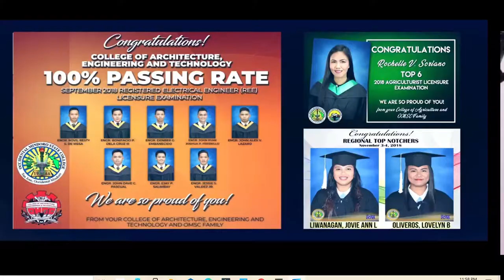Amazing Brunei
Hi! I am Precious.

This video shows the recent milestone of Occidental Mindoro State University as well as the fascinating culture, nature and structures of Brunei!

Precious Antonette M. Catchillarc
Occidental Mindoro State University

Theme: We Care, We Prepare, We Prosper

Cong. Nene at Pangulong Duterte, magkasama sa Malacañang para sa Ceremonial Turnover ng OMSU Law
OMSC Entry to the CHED MIMAROPA Institutional Video/Station ID Video Contest

TO GOD ALWAYS BE THE GLORY!